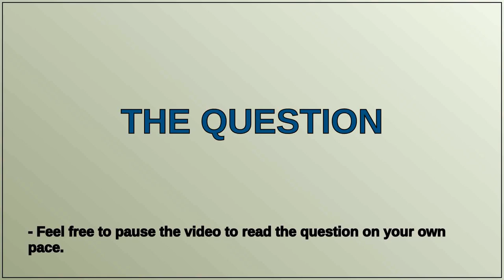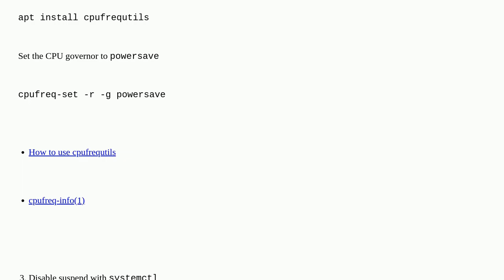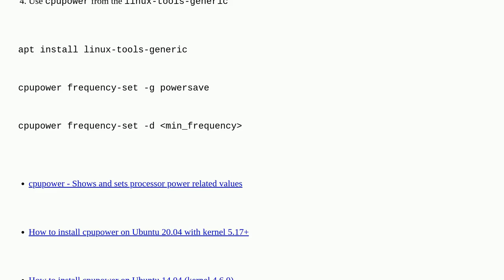Unix: Keep the PC in low power, but not sleeping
Keep the PC in low power, but not sleeping

A special thanks goes out to the community

  ubuntu power-management